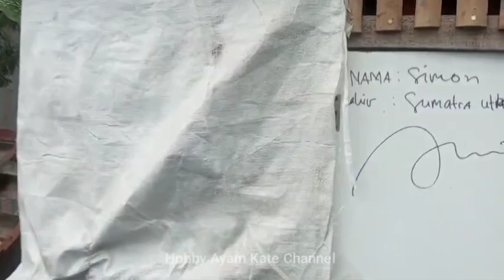Mang Deni Mencoba Ayam Pelung Kaw1n Duduk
Konten ini hanya sekedar mengisi luang waktu jam istirahat di tempat kerja di lokasi Bengkel Composite di Bandung.

Agar kami lebih semangat lagi bikin konten-kontennya….

Salam dari :
Mang Deni (Deni Hermawan)
Muhamad Ramdhani
Mang Kamal (Kamaludin)